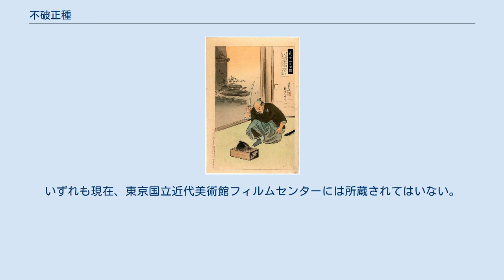不破正種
不破数右衛門正種（尾形月耕画） 不破 正種（ふわ まさたね　寛文10年（1670年）-元禄16年2月4日（1703年3月20日））は、江戸時代前期の武士。
通称は数右衛門（かずえもん）。
本姓は平氏。
家紋は隅角切に横一。
 寛文10年（1670年）、赤穂藩浅野家家臣・岡野正治（のち変名して佐倉新助）の長男として生まれた。
母は同家臣の長沢六郎右衛門の娘。
弟に佐倉慶也、佐介、亀八。
妹に笹川只右衛門（本多忠孝家臣）室、上島弥介（浅野長矩家臣）がいる。
 元禄3年（1690年）頃に浅野家家臣の不破数右衛門の婿養子に入った。
養父・数右衛門が死去して不破家の家督を相続し、数右衛門の通称も継いだ。
赤穂藩では100石取りの馬廻役・浜辺奉行をつとめた。
 しかし、それから間もなく主君・浅野長矩の勘気を受けて藩を追われ浪人した。
これは正種が家僕を斬ったのが原因のようで、那波屋記録には「元禄10年8月18日不破数右衛門が家僕を斬って閉門を仰せ付けられ、11月晦日閉門御免」とある（なお、実父の岡野も赤穂藩を追われているため正種と連座したものと思われる）。
その後は江戸へ移り住んだが、元禄14年（1701年）3月14日、浅野長矩が江戸城松之大廊下で吉良義央に刃傷に及び、即日切腹、赤穂浅野家は断絶となった。
篭城になるとの噂を耳にした正種は数人の元赤穂藩士の浪人とともに赤穂城へ馳せ参じたとされるが、この浪人は父の佐倉新助で、家老大石良雄に断られて帰されている。
赤穂城引渡し後、大石良雄が中心となって旧藩士の間で義盟が結ばれた。
良雄が江戸へ下った際に、正種は義盟への参加を懇願。
吉田兼亮のとりなしで正種の長矩の墓への墓参がかない、帰参した家臣として義盟への参加を許された。
その後、松井仁太夫と変名して他の同志とともに江戸に潜伏した。
 元禄15年（1702年）12月15日未明の吉良屋敷への討ち入りでは、裏門隊に属して屋外に配置されたが、こらえがたく持ち場を離れて屋内に突入している。
一党中もっともめざましい働きをし、数人の敵を倒しその刀はささらのようになっていたと伝えられる。
なお、吉良を討ち取り、泉岳寺への引き上げに際して、大石良雄に進言して大目付仙石久尚へ出頭して口上書を差し出すべきであると主張したともいわれている。
その後、伊予松山藩主松平定直の中屋敷へ預けられた。
 元禄16年（1703年）2月4日、江戸幕府の命により松平家家臣の荒川十大夫の介錯で切腹。
享年34。
主君浅野長矩とおなじ高輪泉岳寺に葬られた。
戒名は刃観祖剣信士。
 なお、幼い遺児不破大五郎がいたが、父の本懐後に出家し、古川永昌寺の僧となっている（後に還俗）。
 正種を主人公とし、通称の「不破数右衛門」をタイトルとした日本映画が7作製作・公開されている。
いずれも現在、東京国立近代美術館フィルムセンターには所蔵されてはいない。